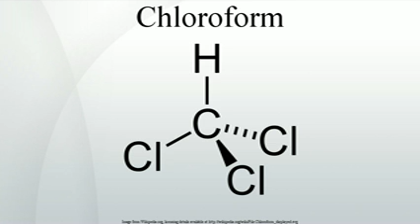Chloroform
Chloroform is an organic compound with formula CHCl3. It is one of the four chloromethanes. The colorless, sweet-smelling, dense liquid is a trihalomethane, and is considered hazardous. Several million tons are produced annually as a precursor to PTFE and refrigerants, but its use for refrigerants is being phased out.